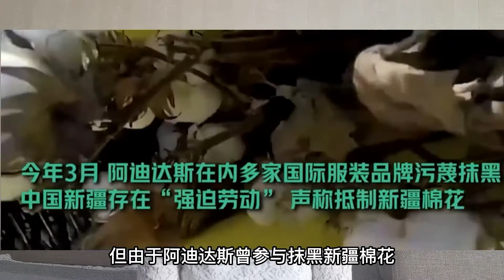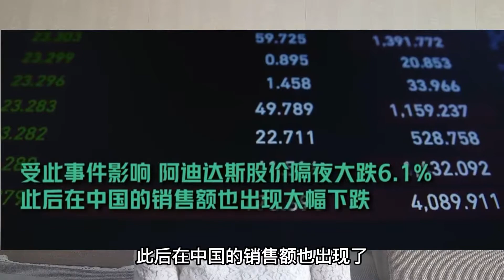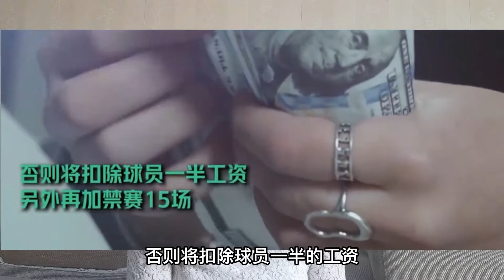新疆籍球員代言阿迪引爭議，跪族？！